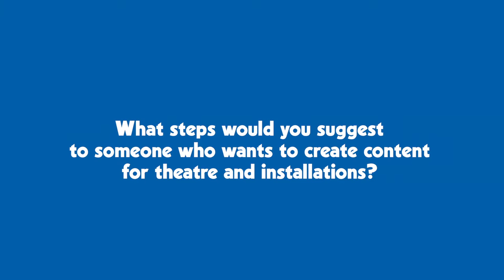How to create content for theatre and installations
Visual artist and film maker, Graeme Roger, shares advice based on his Home Away performance, The Hidden House.

Created with the people of the rurally isolated Morayshire communities of Tomintoul and Glenlivet, The Hidden House is an immersive, performative installation, using projected artworks, storytelling, poetry and music, to explore the challenges of making Home somewhere “far away”.